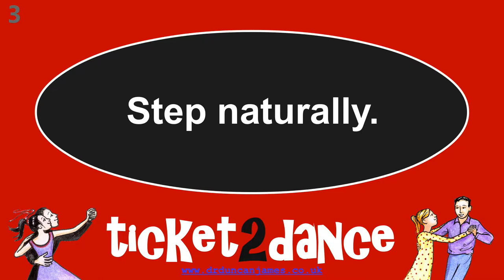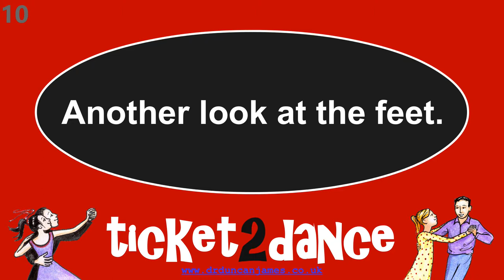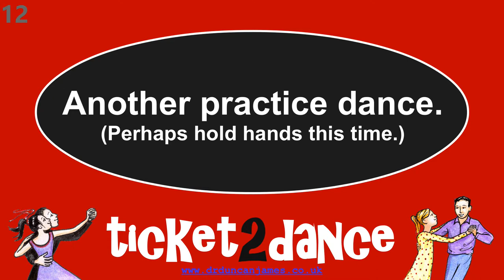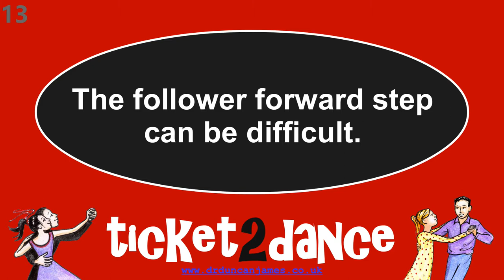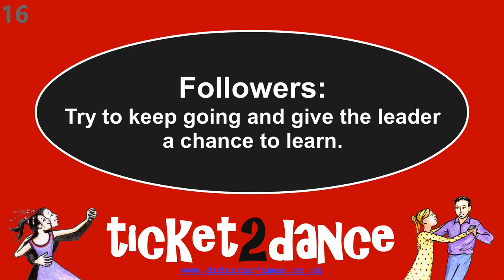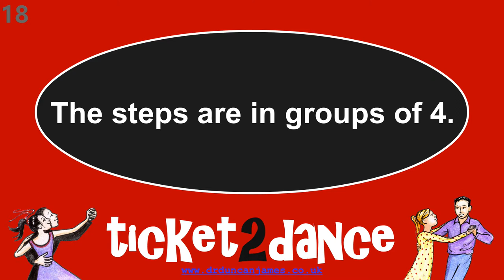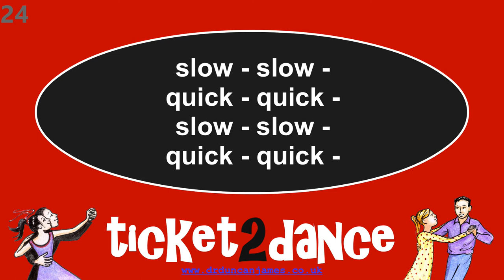Slow Slow Quick Quick | Beginners Foxtrot | Partner Dance Lesson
This video covers all the key teaching points that in my experience come up during a lesson of this type (the one proviso is that there is a suggested "learning progression" with my videos and so some points from earlier lessons might not be repeated).

00:00 Slow Slow Quick Quick (Step 1 of 25)
00:26 Feet Positions (Step 2 of 25)
00:44 Stepping Naturally (Step 3 of 25)
01:24 Join in or Watch (Step 4 of 25)
04:14 Breaking Down the Individual Steps (Step 5 of 25)
05:39 Practice Dancing Together (No Hands) (Step 6 of 25)
06:53 Breaking Down the Individual Steps Together (Step 7 of 25)
08:25 The Direction of Travel is Sideways (Step 8 of 25)
09:03 Practice (Step 9 of 25)
10:50 Leader Feet Position (Step 10 of 25)
13:01 Practice Dancing Together (Holding Hands) (Step 11 of 25)
14:16 Practice Dance Around The Room (Step 12 of 25)
15:57 Follower Forward Step Can be Awkward (Step 13 of 25)
16:18 Practice the Quicks (Step 14 of 25)
17:50 Leaders Try Not to Reach on First Step (Step 15 of 25)
18:20 Followers Please Allow Mistakes (Step 16 of 25)
18:47 Practice Dance (Step 17 of 25)
19:56 Steps Are in Groups of Four (Step 18 of 25)
20:17 Turning to the Left Too Much (Step 19 of 25)
21:28 Holding the Upper Body Still (Step 20 of 25)
22:49 Not Always Forwards Then Backwards (Step 21 of 25)
23:38 Optional Foot Lift When Travelling Backwards (Step 22 of 25)
24:44 Length of Step When Stepping Sideways (Step 23 of 25)
25:22 Fully Slow Down After the Quicks (Step 24 of 25)
26:09 Dance to a Whole Song (Step 25 of 25)

I have taught thousands of people to dance in person and thousands more on YouTube. I hope you enjoy this video. If you have any questions you are welcome to leave a comment for me to reply to.

To improve your learning you might want to get my "How to Partner Dance Socially" book which has much more information including the recommended learning order for these videos, a chapter dedicated to the topic of this particular video and much more.

Health and safety: Obviously contact a doctor if applicable before attempting these dance lessons. You do not have to copy what you see in the video, instead it is up to you to judge what feels safe for your own body and not do a particular movement if you are in doubt. I sometimes demonstrate on a piece of paper and I do not recommend you also dance on a piece of paper in case you slip. Twisting motions can be dangerous, for example they might cause tendon damage, so be careful and some of the demonstrations in the videos are exaggerated and it is not expected that beginners will force themselves into awkward positions. Any move where you stop or suddenly change direction must be done with care on a dance floor with other dancers. In general beware of causing a collision with other dancers on a dance floor; I do not think there is a guaranteed way to prevent collisions and if you do not want to risk it the only answer I know is not to dance. If the leader is travelling backwards this is potentially very dangerous because you may not be able to see where you are going.

All the music in these dance lessons are cleared for use (including payment for a licence where applicable):
Court of the Queen, Gymnopedie No 3, Rains Will Fall, Waltz - Tschikovsky Op. 40, Waltz of the Carnies, Comparsa, Cumbia No Frills, Modern Jazz Samba, Nor Frills Salsa - Alternate, No Frills Salsa, Peppy Pepe (from Kevin Macleod,
Big Band Bash, Stompin Big Band, Sentimental Swing, Ballroom Big Band (from Shockwave)
Cha Cha (from Audio Micro)
Swing Swing, Give Our Dreans Their Wings to Fly, Larger Than Life, Midnight in Tokyo, Rock That Crowd, Walk Through Life, Old Stories, Panther Jazz (from Audio Jungle)
Alice In Rhumba Land, Black Mambo, Brazilian Rain, Come Dancing, Dream State, Finding Your Love, Intimacy, Latin Connection, Limbo Dancing, Mambo For Young Lovers, Poignant Samba, Secret Samba, Sunflower, Sway a Little More, Urban Rendezvous (from Partners in Rhyme)